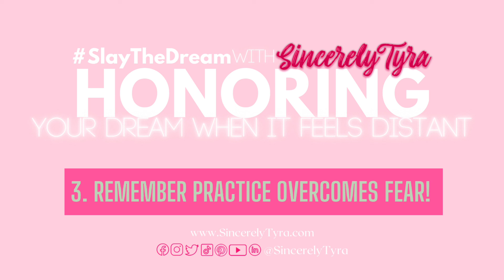Honoring Your Dream When It Feels Distant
Your dreams are big! So what do you do when they start to feel too big? Or, like the work you’ve been doing is all in vain?

In this first episode of SlayTheDream with Sincerely, Tyra, I share a few tips on how to honor your dream when it feels distant. I’ve been helping teens and adults figure out their career goals since 2011 and here are just a few motivational tips that I created to help you!

See links below to support the Black-owned, woman-operated businesses I mention in this episode.